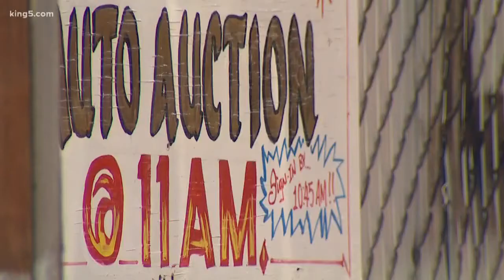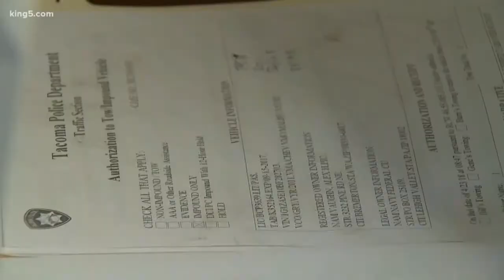Tacoma towing company sued for selling sailor's car